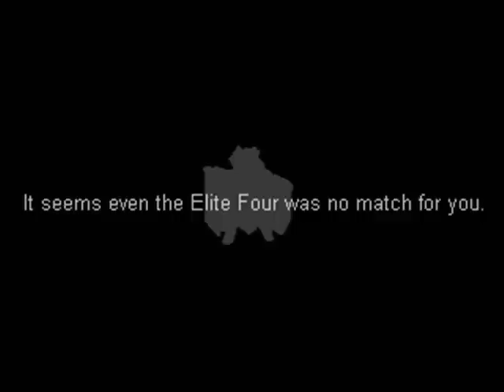Pokemon ShinyGold: Champion Lance (Part 1)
After struggling against an onslaught of foes, the Elite Four is finally defeated. Now the only obstacle between us and the championship is the Champion Lance himself.

Lance is the wielder of Dragons, considered the strongest Dragon trainer. His team is as follows:
 - Lv. 44 Gyarados
 - Lv. 47 Dragonite
 - Lv. 47 Dragonite
 - Lv. 46 Charizard
 - Lv. 46 Aerodactyl
 - Lv. 50 Dragonite

A Water/Ice Pokemon is a necessity in this fight, as each of his Pokemon is weak to either of these typings. The only exception to this is his Gyarados, which is his leadoff.
The best way to go into this fight is to start out with an Electric Pokemon or a Pokemon that can wield Electric moves. After Gyarados goes down, attack the weaknesses of each of his Pokemon:
Aerodactyl is weak to water and 4x weak to Ice, Charizard is weak to fire, electric, and 4x to rock, and all 3 of his Dragonite are 4x weak to Ice (Dragon is also an effective counter).
This is it, the final battle! Go for it!

Special Thanks to AceTheHedgehog and Xinsin for the awesome intro in this video! =D Also, all sprites used in the intro were taken from Serebii, I do not own them.

Pokemon Stadium 2 - Lance's Theme
Lance Theme Metal Mix By Fairuzons
SMT3 Nocturne: Power of Darkness

ShinyGold is a hack of FireRed made by Zel. I do not claim ownership of it. Pokemon is copyrighted by Nintendo, I do not claim any ownership of it either.